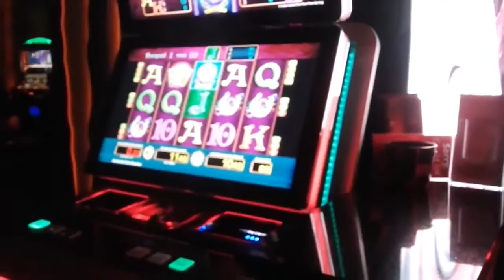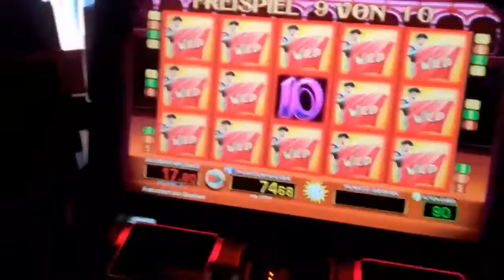El Torero Merkur Magie Vollbild Hammer Jackpot